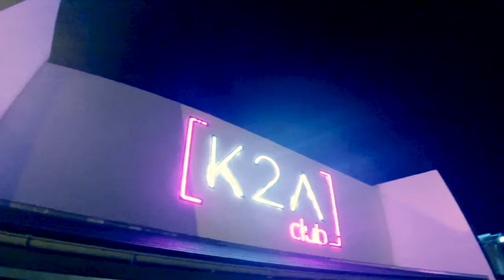Samedi Dernier au K2A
C'était le Week-end du 3-4 Mars 2017 au K2A